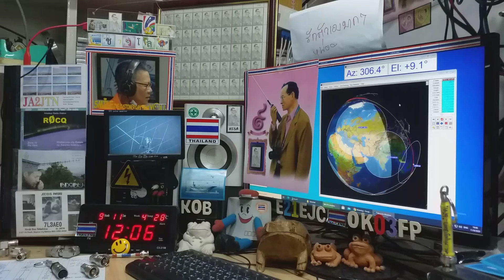VU2LBW fm qso with E21EJC on Satellite EYESAT-1 (AO-27) 11 SEPTEMBER 2020